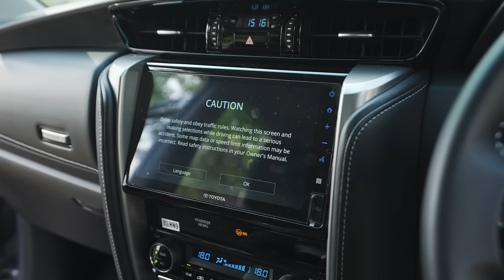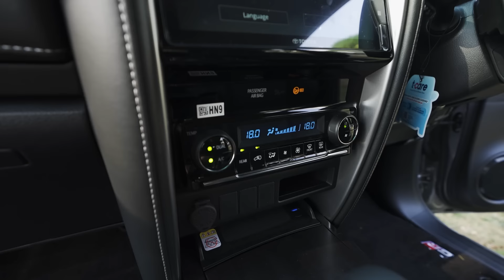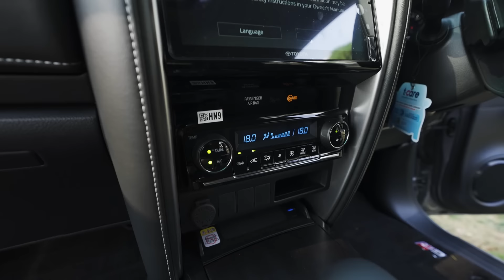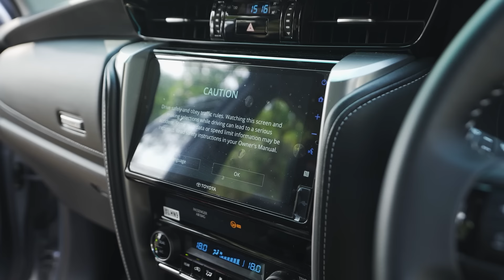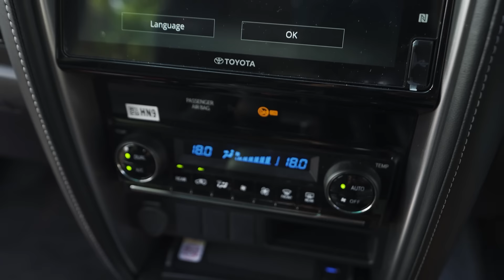FORTUNER GR 2.8 SILVER KM 1RB LANGSUNG MODIFIKASI DI EUROHAUZ CUSTOM DAN LAKU JONY